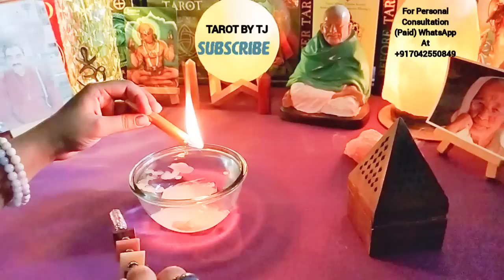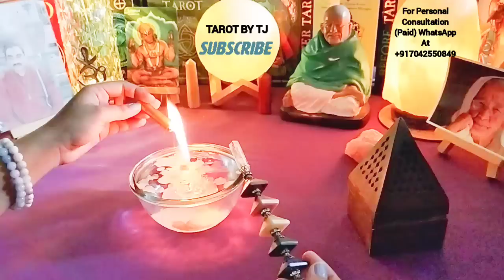⚜️❤️KASH MAIN SAB THEEK KAR SAKTA/SAKTI❤️⚜️❤️HINDI TAROT CARD READING ❤️⚜️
🧿CLAIM THE ENERGY COMMENT "MIRACLE"🧿